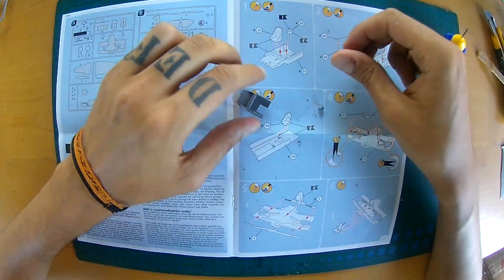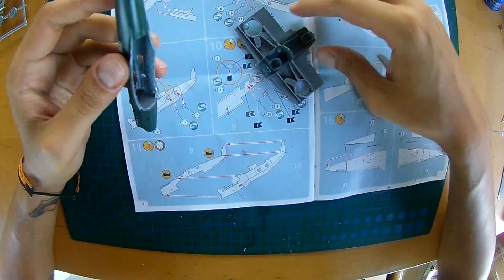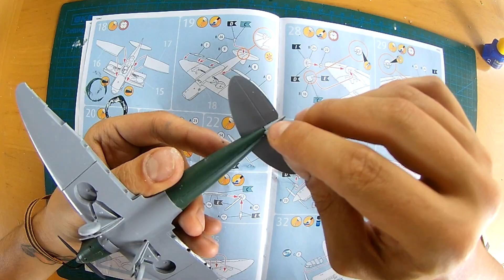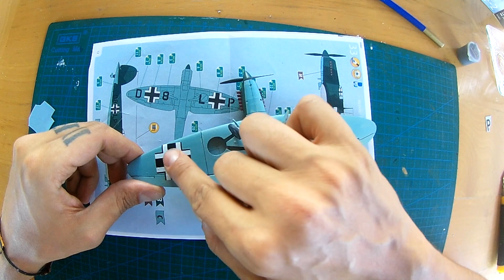Gerçek Ölçek | Revell Heinkel HE70 F-2 Maket Yapımı